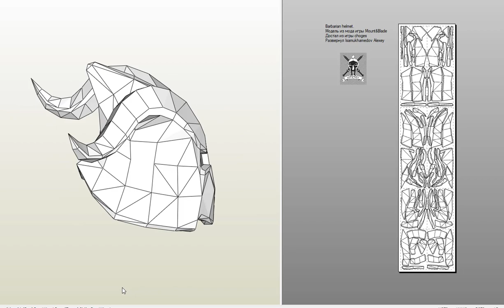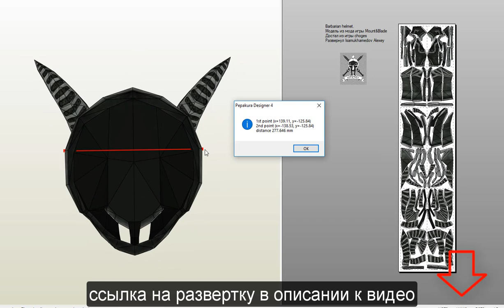Pepakura развертки: Barbarian helmet